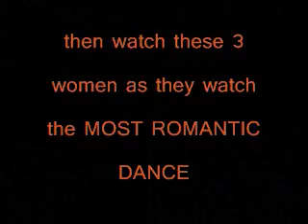The Most Graceful Dance Move Ever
Watch the little girl dance then watch the three women as they watch the little girl dance...